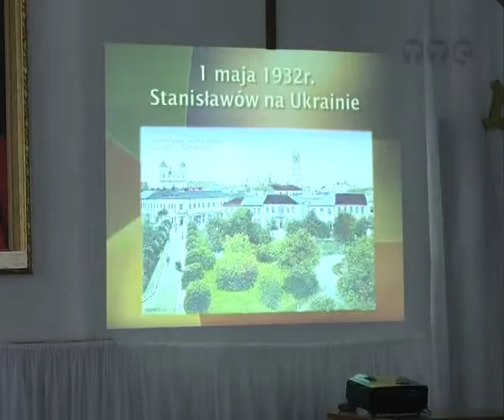Honorowe obywatelstwo Strzegomia dla Jerzego Orabczuka